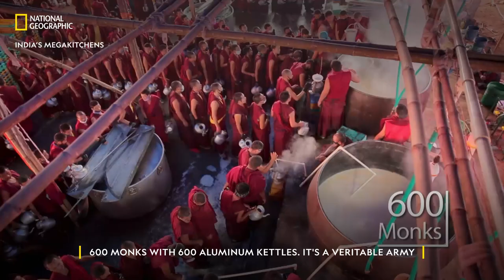Celebrating Food, Culture, And Life | India’s Megakitchens | National Geographic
This time on India’s Megakitchens, follow us to Bodh Gaya and witness the celebrations of one of the most auspicious festivals, Kalachakra. From preparing butter tea to bread, a lot happens during the ceremony. Know more on India’s Megakitchens, Mon-Wed, 2 PM, on National Geographic.